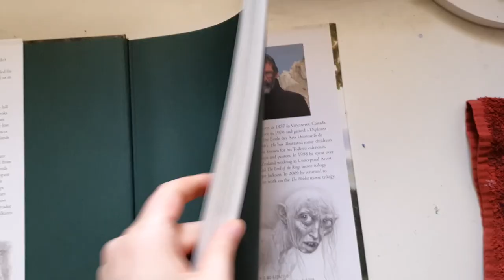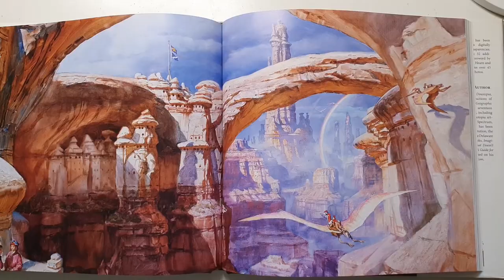For the love of hobbits ✶ Last page in my gouache sketchbook!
Another sketchbook complete! I'm on a roll it seems. Actually the truth is that I have multiple sketchbooks in progress at any given time, and sometimes I complete two or three in a short span of time! The last page of this sketchbook is dedicated to one of my favorite painting subjects: a hobbit home! It's the perfect amount of growies, architecture, and a dash of whimsy.
I hope you enjoy my homage to hobbits and thoughts about fantasy inspiration.
Sketchbook tour coming soon!